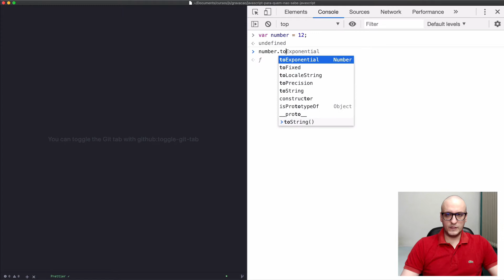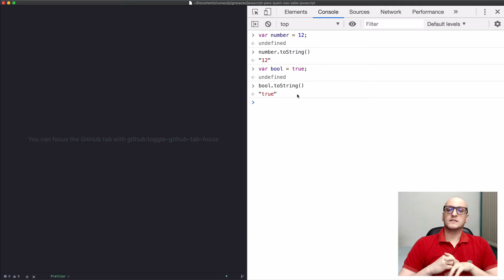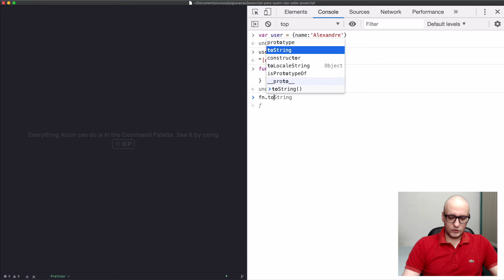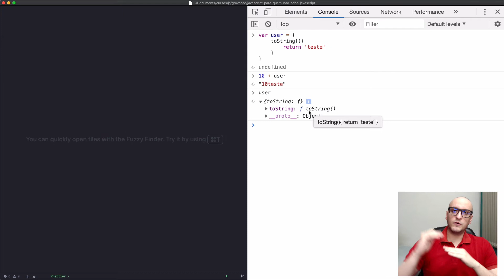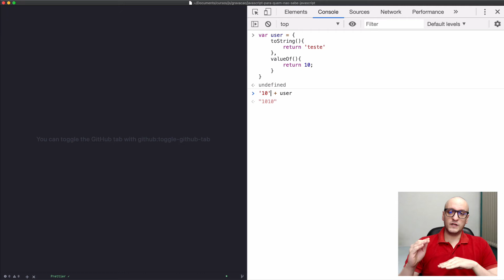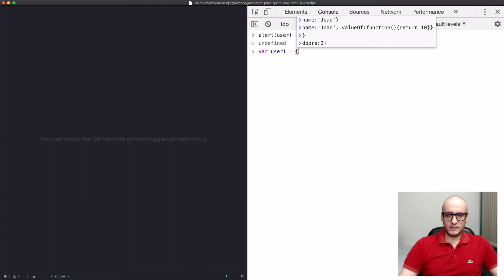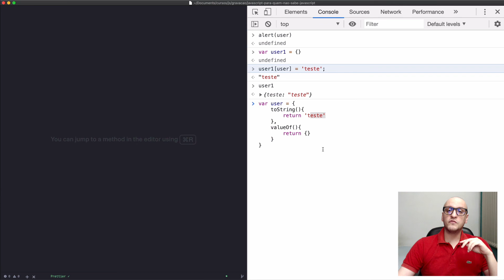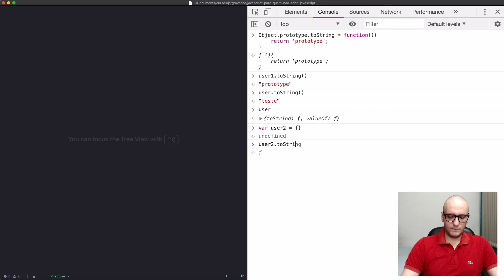Curso de Javascript#22 - Objetos - Entendendo a cadeia de protótipos#04 - toString